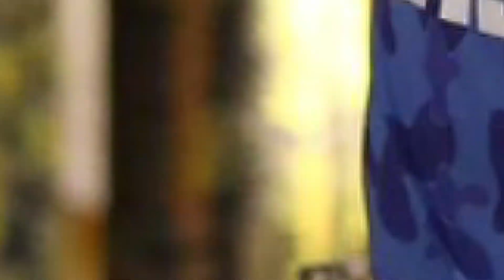😮IMPACTANTE! ¿SE ACABO EL PRESUPUESTO A EXATLON ALL STAR?FUERTES DETALLES QUE NO SE PERCATARON